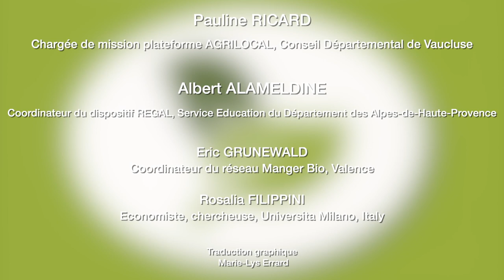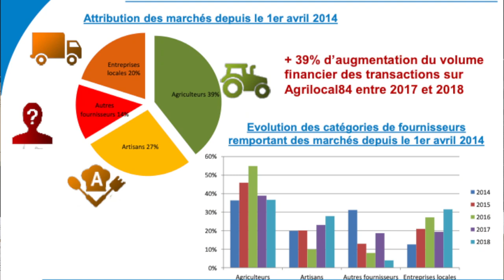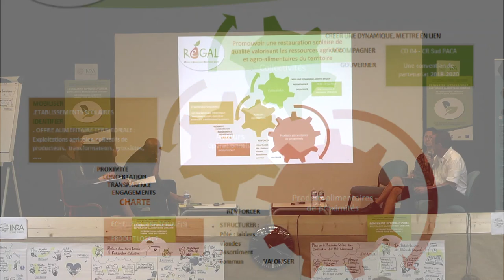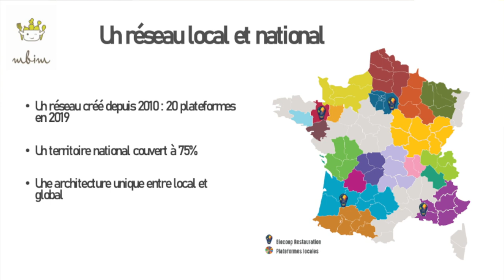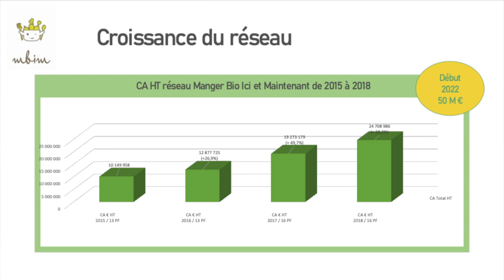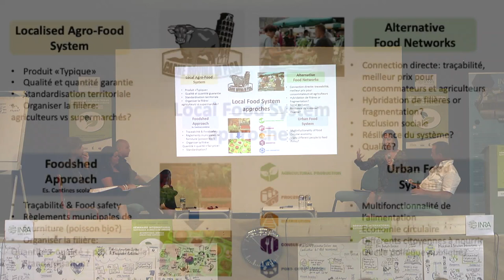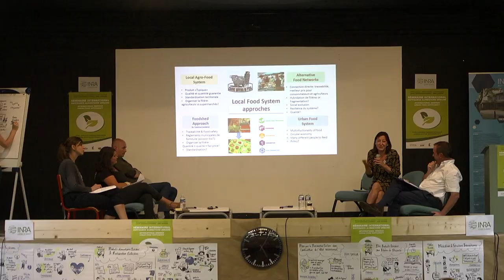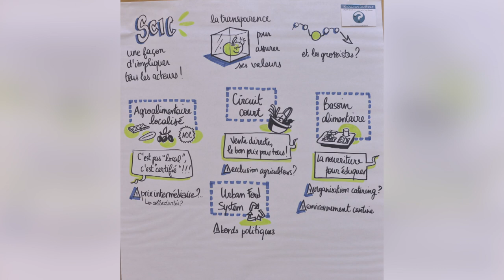Table ronde 3. La structuration des filières de proximité : médiation et structures intermédiaires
Table ronde 3. La structuration des filières de proximité : quels apports d’une médiation et des structures intermédiaires à la suffisance alimentaire urbaine ?
• Pauline RICARD (Chargée de mission plateforme AGRILOCAL, Conseil Départemental de Vaucluse)
• Albert ALAMELDINE (Coordinateur du dispositif REGAL, Service Education du Département des Alpes-de-Haute-Provence)
• Eric GRUNEWALD (Coordinateur du réseau Manger Bio, Valence)
• Rosalia FILIPPINI (Economiste, chercheuse, Universita Milano, Italy)